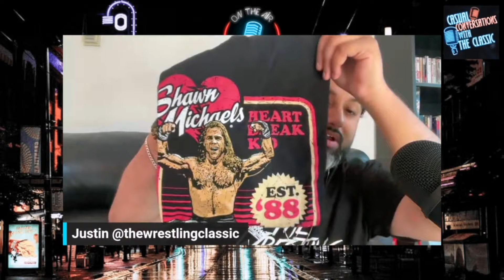Bobby Steveson aka Damon Kemp On WWE Release, Diamond Mine, NXT Underground, Paul Heyman & More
In the newest "Casual Conversations with The Classic'' episode, The Wrestling Classic Justin and Jonah catch up with Bobby Steveson fka Damon Kemp. They discuss his journey breaking into wrestling, relationship with Paul Heyman, NXT, Diamond Mine, Roderick Strong, NXT Underground, his release, future plans, Country Music and much more!

01:08 - Intro

01:40 - Growing up a Steveson

05:20 - Early Wrestling Memories

09:25 - More Childhood Memories

10:50 - Paul Heyman’s Endorsement

13:40 - Funny Triple H Zoom Call

17:17 - Relationship with Triple H

18:21 - How did Paul Heyman connect happen

19:22 - Transitioning into Pro Wrestling

22:52 - WWE Tryout

25:09 - Athletes vs Independent Wrestlers

29:40 - 205 Live

31:33 -  Diamond Mine

34:16 - Roderick Strong Leaving

35:45 - Turning Heel

39:06 - The Ambulance Match

42:55 - Knowing the Creeds and Tony D’Angelo before NXT

44:05 - Babyface or Heel?

45:00 - Bron Breakker and Training Class

46:37 - NXT 2.0 Change

47:27 - NXT Underground with Eddy Thorpe

53:11 - Scary Spot with Thorpe

54:40 - Shawn Michaels

56:40 - Damon Kemp Name

59:18 - Wanting to Work with his brother

01:04:16 - Why the Brothers were separated

01:05:45 - WWE Contract Expiring

01:09:56 - Reason Behind Not Re-Signing

01:13:35 - Future Goals Post WWE. Indies, Acting, Music and School.

01:19:46 - Damon’s Kemps Playlist, Country Music and Morgan Wallen

01:23:50 - Dropping his own Music and Playing Instruments

01:28:40 - Younger Self

Social Handles
Bobby Steveson - @thebobbysteveson (IG) & @bobbysteveson (Twitter)
Jonah - @rewindrecaprelive
Justin Dhillon - @thewrestlingclassic (IG) & @twcworldwide (Twitter)

All Episodes are on "The Wrestling Classic" Youtube Channel